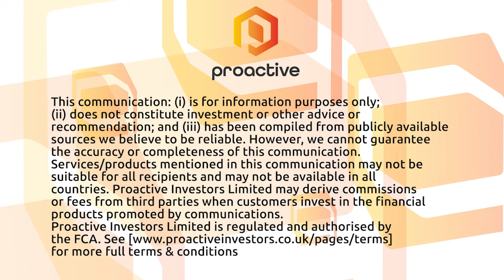Vanstar Mining announces drill results from JV partner IAMGOLD’S exploration program at Nelligan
Vanstar Mining CEO JC St-Amour joins Steve Darling from Proactive to share news the company has announced initial assay results from IAMGOLD's 2021 exploration program at the Nelligan joint venture project.
St-Amour telling Proactive these results are telling them the resource is open and is expanding to the west. In fact, St-Amour says the Western Extension drill results they reported are near-surface and are showing similar grades and widths as the results reported from the infill program.